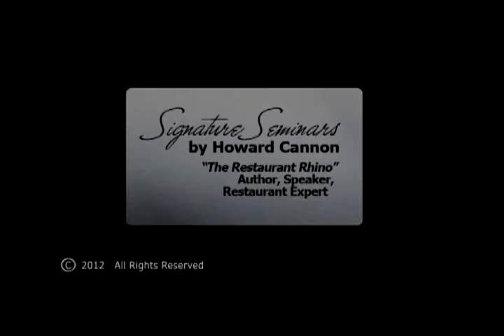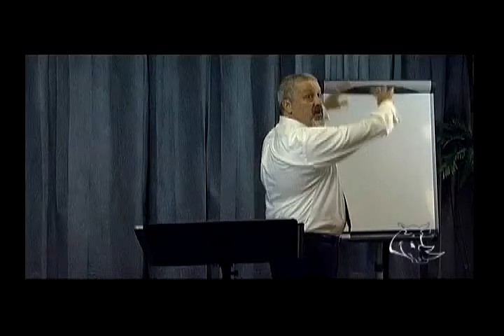"Getting and Using Pursuit Capital": How to Start a Restaurant-Signature Seminars by Howard Cannon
Restaurant Expert Witness, Author, Speaker, Consultant, Howard Cannon offers How to Start a Restaurant - Signature Seminars . . . Howard Cannon, is the author of: "The Complete Idiot's Guide to Starting a Restaurant©", volumes I & II, found in bookstores in more than 76 countries around the globe. A much sought after restaurant expert witness renowned speaker, author, consultant, advisor & CEO of Restaurant Consultants of America Howard is considered by many to be a foremost authority and expert on restaurant start up, turn around & profit improvement. Since 1987, he has been called upon by restaurant companies of all types and sizes (from Fortune 500 firms to independent owner/operators, from concepts ranging from quick service to fine dining) to implement his strategies and techniques to improve day-to-day operational performance and profits within days. Howard offers: How to Start a Restaurant & How to Fix a Restaurant -- Signature Seminars; for details and how you may attend, please